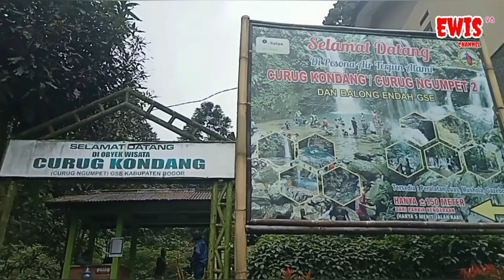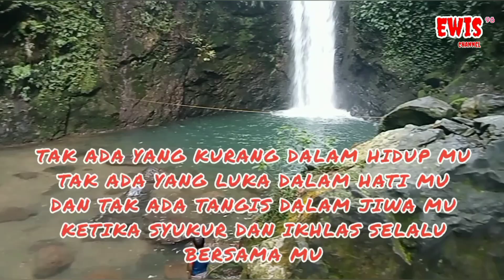CURUG KONDANG gunung sari pamijahan bogor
Curug kondang adalah Curug yang terletak di gunung sari kec pamijahan kab bogor jawa barat atau berada di dalam kawasan nasional gunung halimun salak dengan tiket masuk sebesar 10 ribu serta parkir motor cuma 5 ribu rupiah dan pemandangan alam nya yang sangat indah membuat Curug ini ramai di kunjungi para wisatawan lokal maupun luar daerah nah mau tau keseruan nya ikuti video ini sampai selesai ya